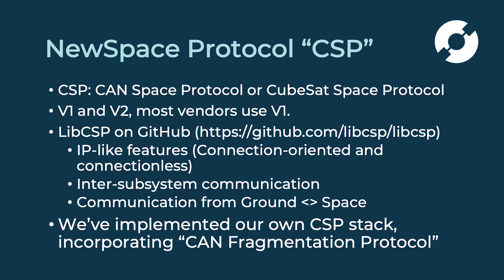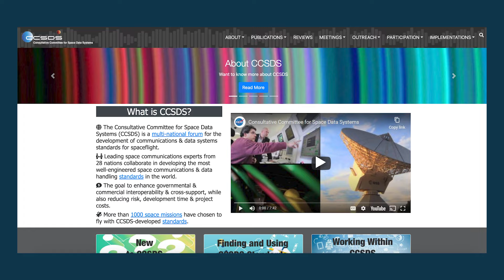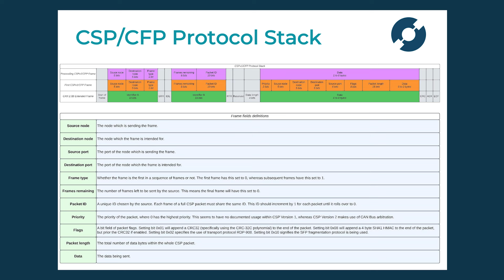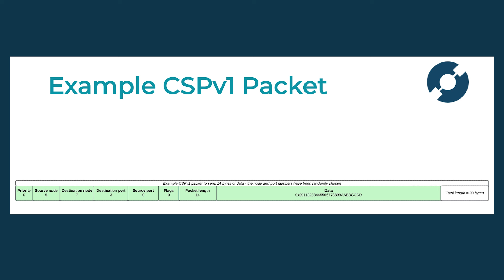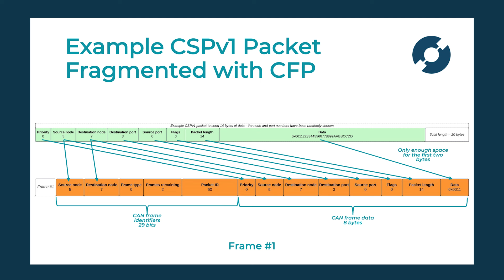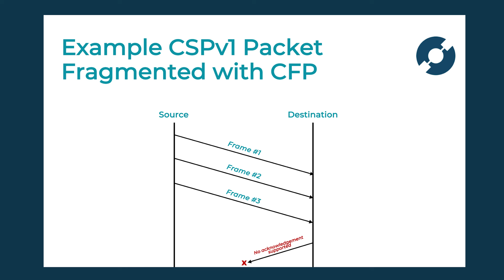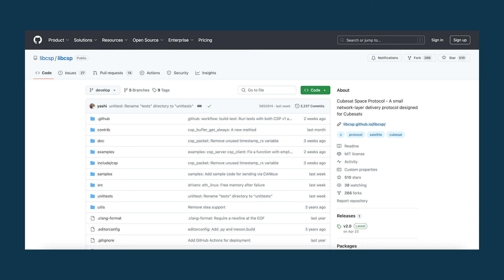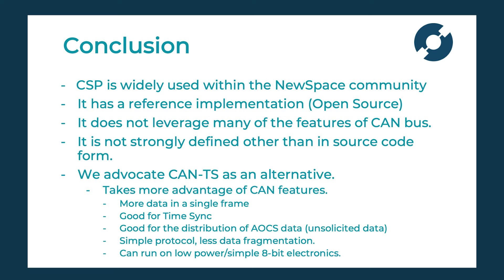CSP for Dummies 💻 (November's OSSAT Talk)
This month's Open Source Satellite talk comes from Charlie (Software Engineer) and Paul (Senior Software Engineer). It's a talk for anyone coming to CubeSat Space Protocol for the first time and looking for a quick start guide. It includes what Charlie and Paul learned when they came across CSP (and this is the video they wished they could have found a year ago!)

Do let us know what you think and make sure to keep an eye out for our next session which will be a years wrap up of our 2024 talks.